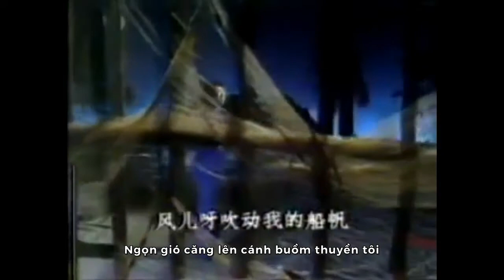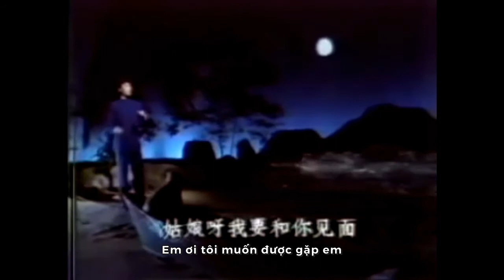[Vietsub] Phí Ngọc Thanh 費玉清 - Thuyền Ca 船歌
"Thuyền Ca 船歌 (Chuan ge)" là ca khúc thứ 7 trong album "Biến sắc Trường Thành 變色的長城 (Bian se de chang cheng)" (hay còn gọi là "Vạn lý trường thành/萬里長城 (Wan li chang cheng)" của Phí Ngọc Thanh, phát hành bởi hãng đĩa Tony 東尼機構 năm 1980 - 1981.
Mờ mờ trăng trắng chẳng rõ là sương hay là nắng, các bạn xem tạm nhé (シ_ _)シ